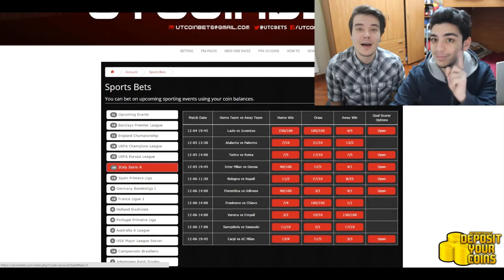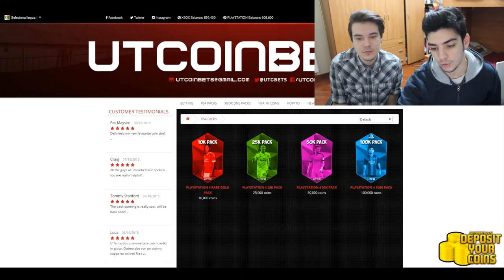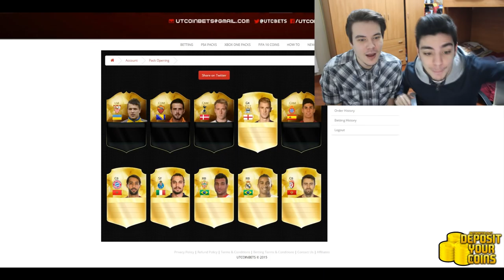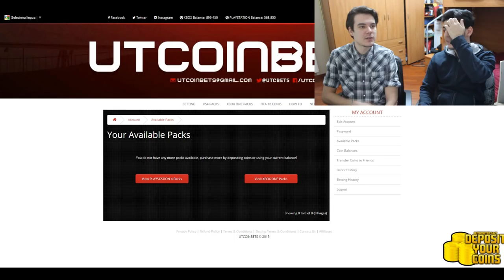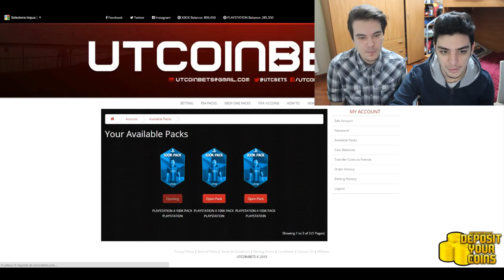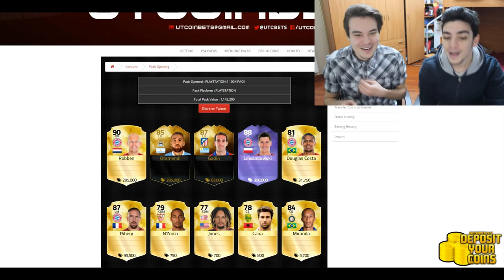PACK OPENING - LEWANDOWSKI HERO?!?